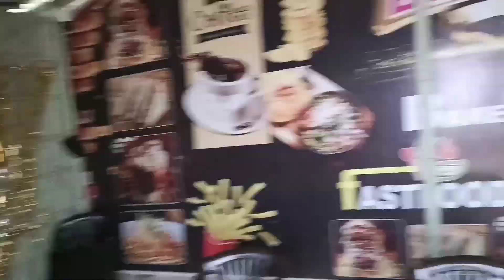Todaraisingh Atal garden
Instagram I'd

Mayank Upadhyay vlogs